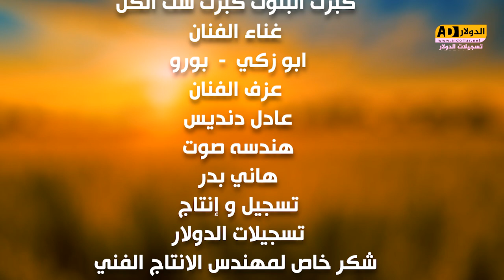" كبرت البنوت " غناء للفنان نجم الجنوب ابو الزكي بورو تصميم و إنتاج تسجيلات الدولار HD 2019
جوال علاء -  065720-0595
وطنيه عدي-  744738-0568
زورونا على الفيس بوك للحصول على صور الحفله